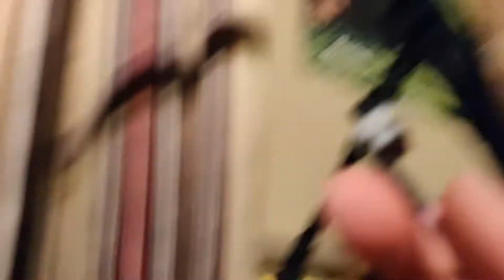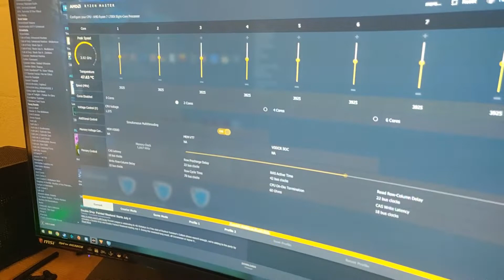Loque Ghost S1 (Everything Wrong)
A realistic review of what the average persons experience with the S1 case will be like.(NOT GOOD)